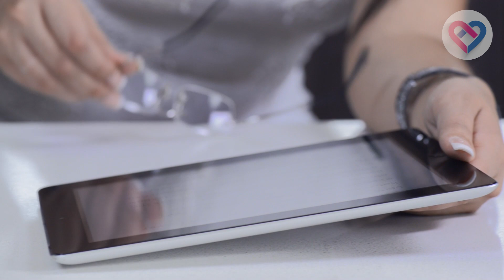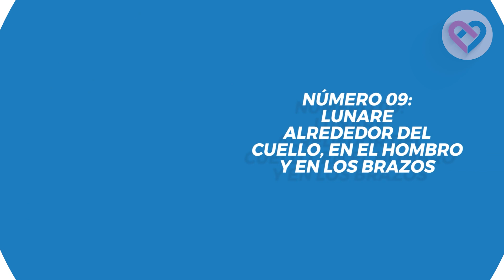¿Cuál es TU VERDADERA PERSONALIDAD según estos 9 lunares en tu cuerpo?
¿Quieres saber más de los lunares y su relación directa con tu personalidad? ¡Pues no te pierdas este video super interesante y original que hemos preparado para ti! Te contaremos de nueve lunares en tu cuerpo que dicen mucho de lo que es tu verdadera personalidad.